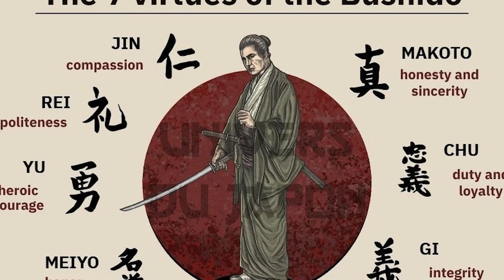The Remarkable Life Of Female Samurai In Japan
The legendary life of female samurai in Japan is one not many know about, but definitely a story worth telling. From the heroic tales of Tomoe Gozen to the intricate webweaving of Hojo Masako, history has painted over these important historical heroines. Today's video aims to uncover some of the mysteries behind these "Onna-Musha". Hope you enjoy!

On our history channel Asia Uncovered, we will dive into various aspects of Asian History and Culture in a traditional documentary style. We hope to encourage the dissemination of historical knowledge and encourage discussions on the significance of understanding our historical past, even including some of its darkest chapters. Together, let us ensure that we learn from the past to help a shape a better future.